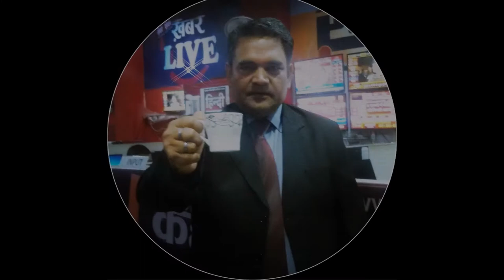राम मंदिर Vs ताज महल - ताज महल को भी अस्पताल बना देना चाहिए इस आपातकाल में ?